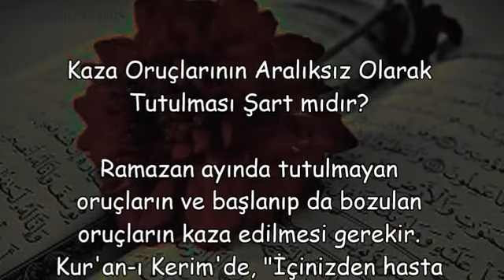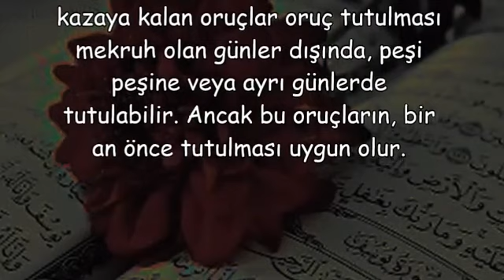Kaza Oruçlarının Aralıksız Olarak Tutulması Şart mıdır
Kaza Oruçlarının Aralıksız Olarak Tutulması Şart mıdır,ramazanda tutulmayan orucun kazası,adetliyken tutulmayan orucun kazası,oruç borcu nasıl hesaplanır,tutamadığımız oruçları nasıl öderiz,adetliyken tutulmayan orucun kazası olur mu nihat hatipoğlu,oruç kazası kaç gün,geçmiş yılların oruç borcu nasıl ödenir,borcumuz olan oruca nasıl niyet edilir,